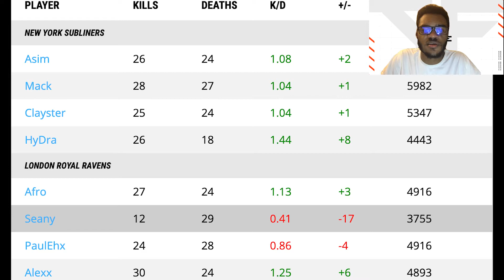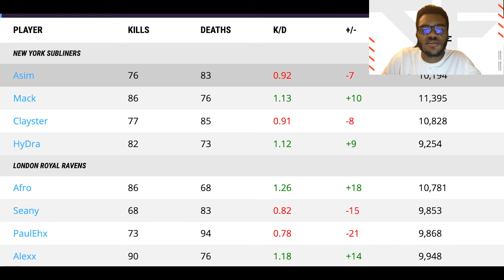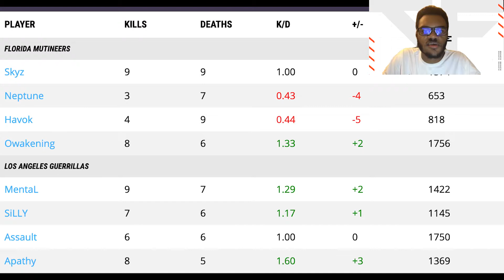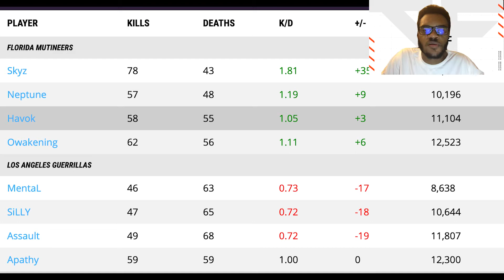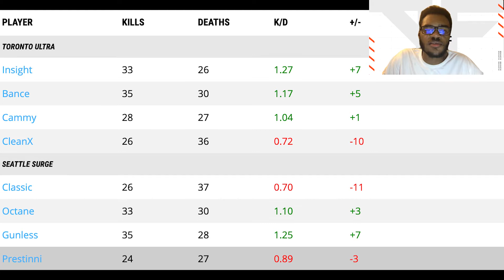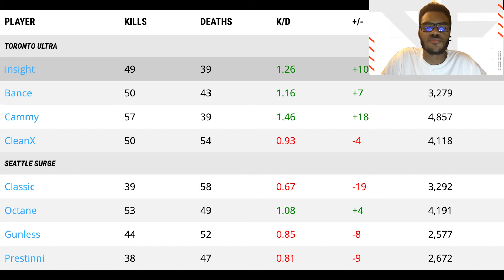CDL Stage 5 - Day 8 - Optic vs Faze! - Empire vs Rokkr - LAT vs Legion - Call of Duty League Esports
In today's video, I go over the results of yesterday's matches and give you a preview of what to expect going into today's matches! I am really excited about the Faze vs Optic rematch! I hope that this one lives up to all of the hype, because this is likely the last time that we will see the matchup this season unless Optic makes the run at champs. I am also looking forward to the Minnesota vs Dallas match to see if Minnesota can finally break into the top 5 conversation for the first time this season.

Be sure to tune in to the CDL's Youtube channel @3pm EST to catch all of the action!

My map predictions - Thieves - Faze - Rokkr
Map 1 -  LAT, ATL, MN
Map 2 - PAR, CHI, DAL
Map 3 - LAT, ATL, MN

We're 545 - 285 on the season!